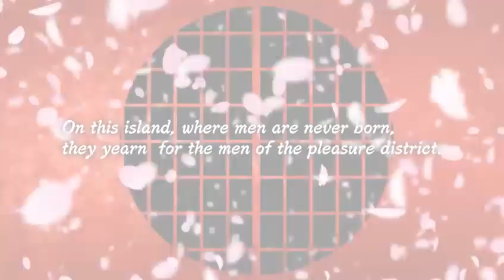Men of Yoshiwara: Kikuya - Opening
The opening sequence for Dogenzaka Lab and D3 Publisher's Men of Yoshiwara: Kikuya on PC.